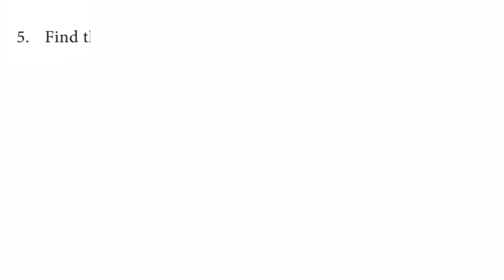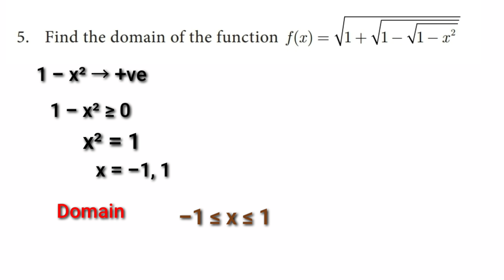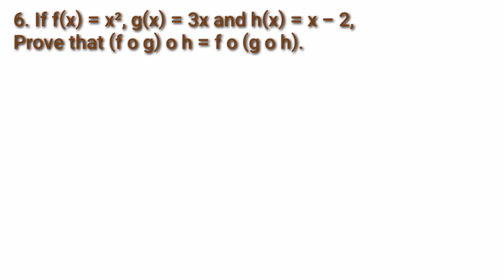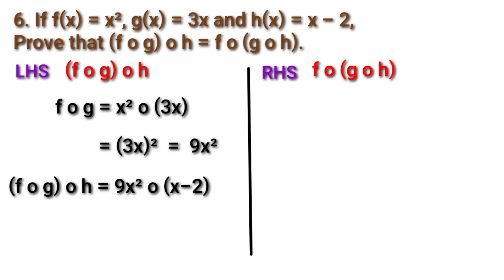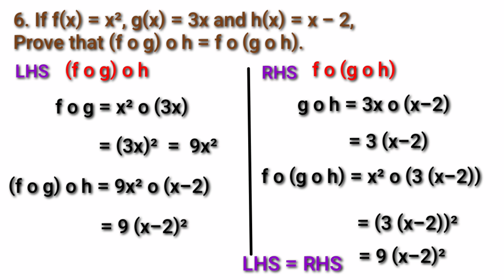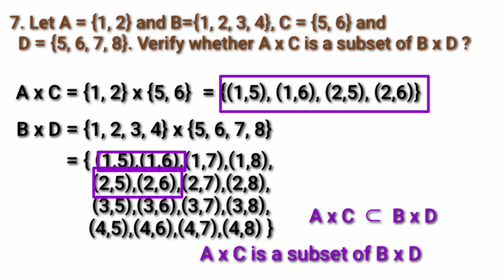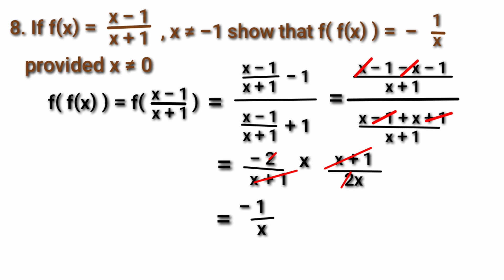Eng Medium Std 10 Chap 1 Unit Ex Sums(5-8)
All sums are clearly explained with Animations. Students understand easily.